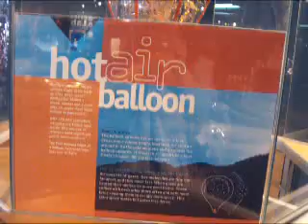Scitech 7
Scitech